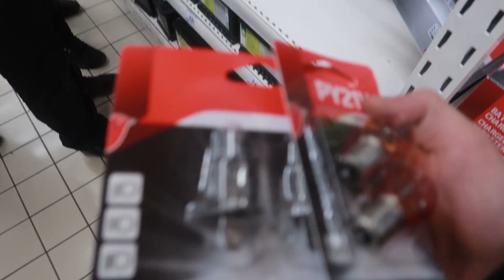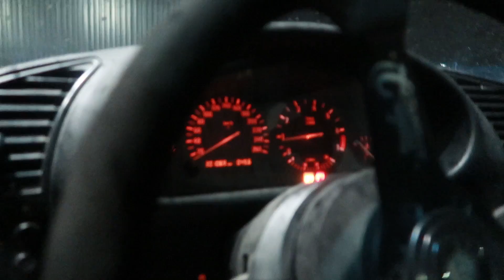OH! les phares de la e36 fonctionnent enfin après 3 ans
A la base je n'y voyais pas trop l'utilité, mais c'est vrai que des phares qui fonctionnent c'est quand même mieux 😂

Les warnings notamment pour signaler une détresse, ou les feux de frein pour montrer QUE TU FREINES quoi, mdr

C'était grave cool en tout cas cette journée avec les gars ^^ Super bon délire, j'ai hâte d'y retourner!